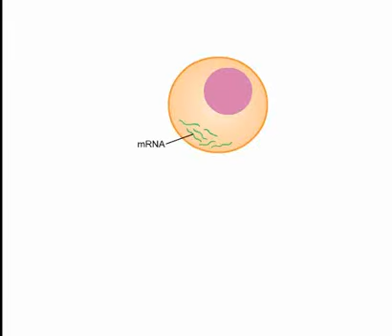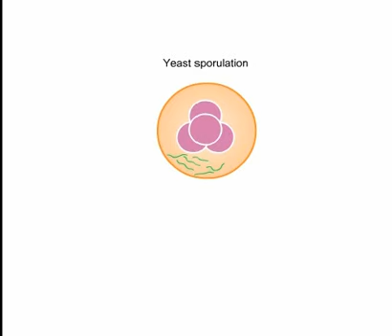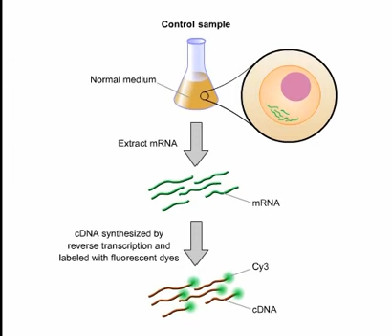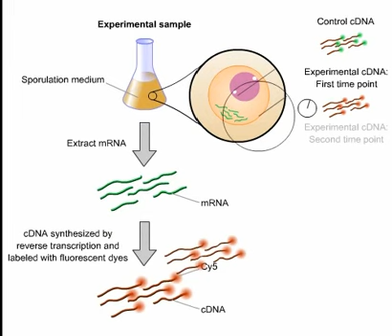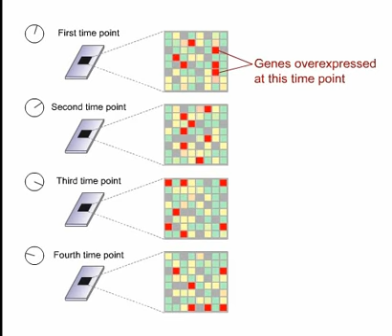ch18 a2 TranscriptomeStudies ok